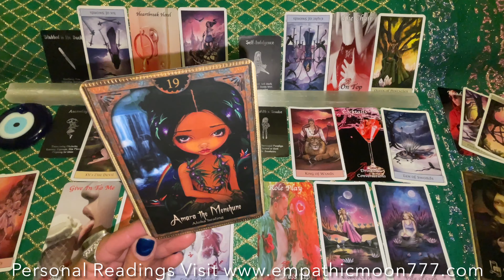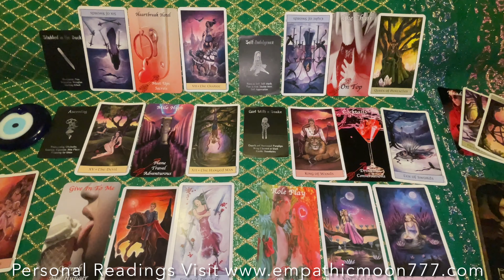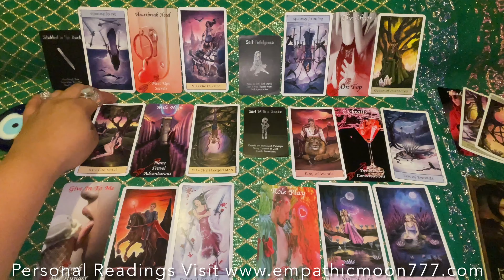Passionate Restriction Is Blocking Your Person’s Ascension That They Will Go In & Out Of Healing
Aug.25/21 Daily Tarot Love Reading  From Empathic Moon 777
Sending love 💗 and light 🕯for your day!

Daily Tarot Messages From Loving Spirit Love Reading
Collective & General Love Reading
Love, Relationships, Soul Mates, Twin Flames

NOTE: This is a general reading, take what resonates for your situation, if it resonates at all and leave what does not. Follow your intuition and take the energies how they apply to your situation. Also, this reading is not meant to replace any medical or professional advice.

Follow me if I resonate through: 🥰
My Facebook Empathic Moon 777

🦋Durga Diana
🎰Empathic Moon 777

638 Linden Ave
Winnipeg, MB
R2K 0P2
Canada